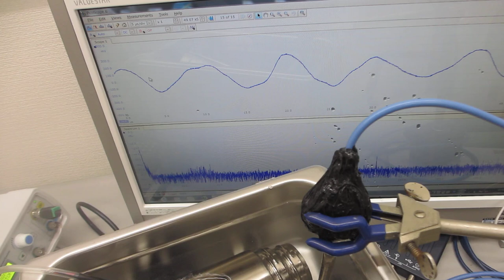超音波洗浄器（40ｋHz)と超音波プローブによる超音波発振制御実験ーー表面弾性波の制御に基づいた応用技術ーー（超音波システム研究所）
超音波洗浄器と超音波プローブによる超音波発振制御技術